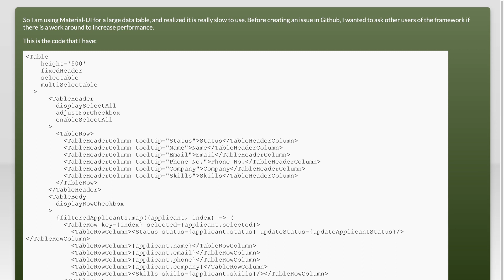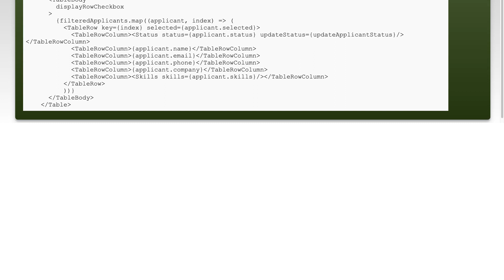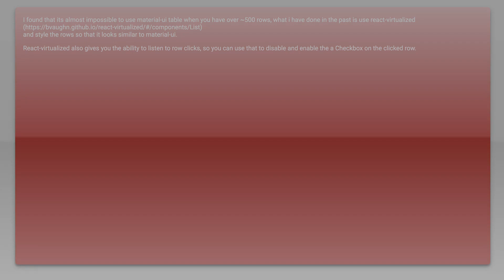Material UI Table Slow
javascript: Material UI Table Slow

Related to: javascript, reactjs, material-ui